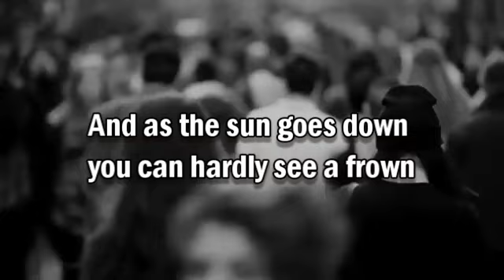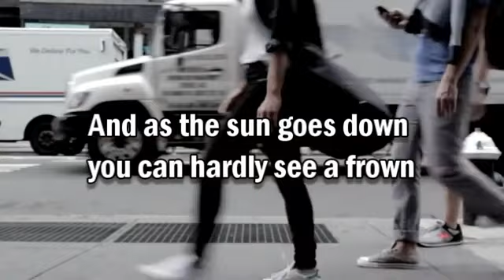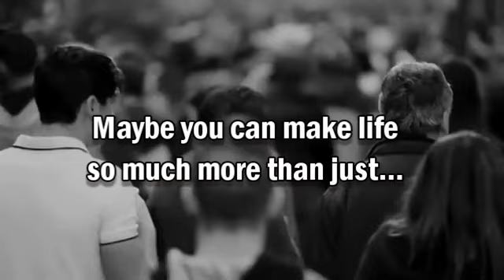Restless People - The Apo English Karaoke